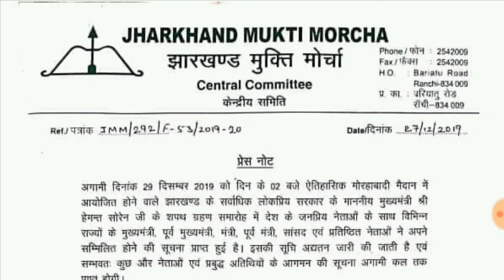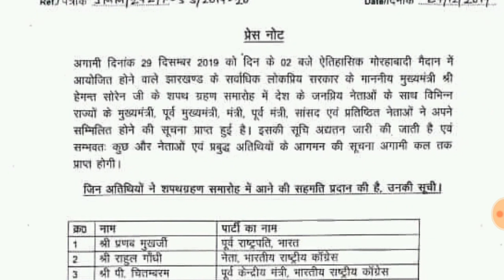झारखंड के मुख्यमंत्री हेमंत सोरेन के शपथ ग्रहण समारोह में आ रही बडी बडी हस्तियां cm hemant soren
Jharkhand cm hemant soren oath ceremony,
Cm hemant soren oath ceremony guest list,
झारखंड  के मुुख्यमंत्री का शपथ ग्रहण समारोह